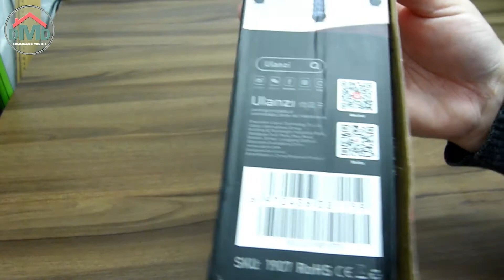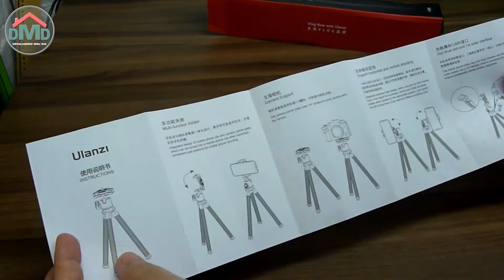Tripé Tripod ULANZI MT-11 - Unboxing Detalhado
Onde Comprar o Tripé Ulanzi MT-11: